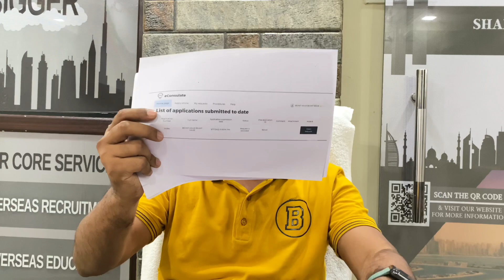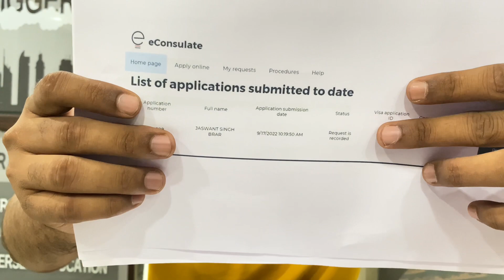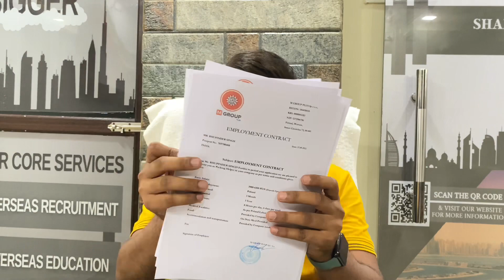Croatia Work Permit Visa|Jobs in Croatia Europe|Helper|Electrician|Welder|Carpenter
jobs in uk,study in uk,top 10 highest paying jobs in uk,part time jobs in uk,jobs in uk for indians,jobs in demand in uk 2022,student jobs in uk,jobs for international students in uk,full time jobs in uk,job search tips in uk,uk jobs,sponsorship jobs in uk,indians in uk,jobs in uk for foreigners,high paid part time jobs in uk,job opportunities in uk with visa sponsorship,uk jobs for indians,part time jobs in uk for students,highest paying jobs in the uk
gulf me job kaise milegi,dubai me job kaise paye,konsa tarike se gulf me job milegi,dubai me job kaise miiti hi,saudi arabia me job kaise paye,videsh me engineering job kaise paye,job search tips dubai,visit visa job search,dubai job consultancy,dubai job me kitni salary milti hi,aasan tarika gulf me job pane ka,uae me girls kya kya job kar sakti hi,job in dubai,saudi me job karna hai to ye video dekh le,dubai job sites,dubai job vanacy